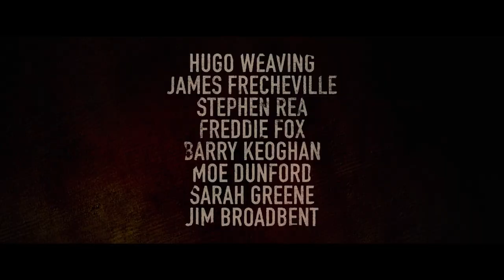BLACK 47 - Trailer Deutsch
Als Martin Feeney 1847 nach Hause kommt, ist von seiner irischen Heimat nichts mehr übrig. Jahrelang hat er für die Briten in Afghanistan gekämpft, jetzt sehen die Vertreter der Krone in seinem Land ungerührt zu, wie die Menschen verhungern. Die Kartoffelfäule zerstört ihre Lebensgrundlage. Wer seine Pacht nicht mehr zahlen kann, wird gnadenlos vertrieben, sein Haus unbewohnbar gemacht. Feeney hat nichts mehr, alle sind tot. Der Ex-Soldat packt sein Gewehr und beginnt, sich durch die britische Besatzungshierarchie zu metzeln. Es ist Zahltag …